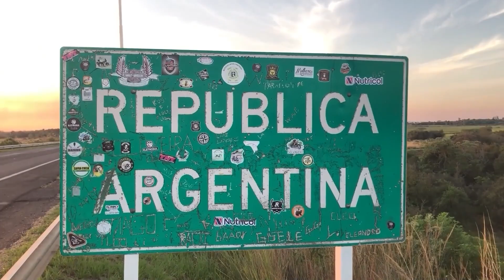NGFEDERAL - VILLA BARBERÁN SIN AGUA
EL DRAMA DE LOS VECINOS
Otra vez los vecinos sin el suministro elemental del agua en Villa Barberán. Este nuevo corte  ya dura más de 2 días y no tienen agua ni para bañarse.
"Estamos cansados de esta situación, viene arreglan y a los días otra vez nos quedamos sin agua", expresaron algunos vecinos a Norte Grande Federal.